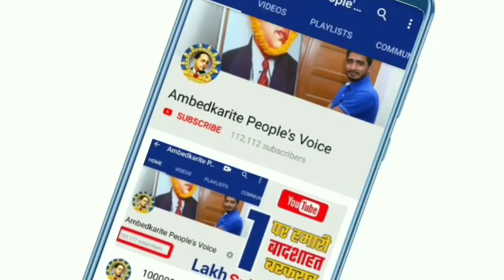बसपा सुप्रीमो Mayawati का बड़ा कदम, कार्यकर्ताओ से पैसा उगाही करने पर इस बडे नेता को पार्टी से निकला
हमसे जुड़े -